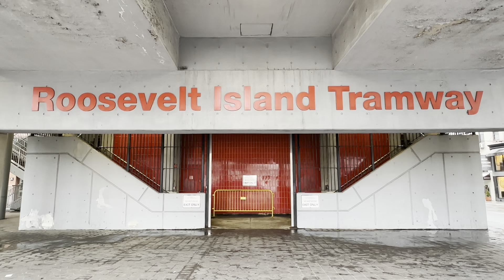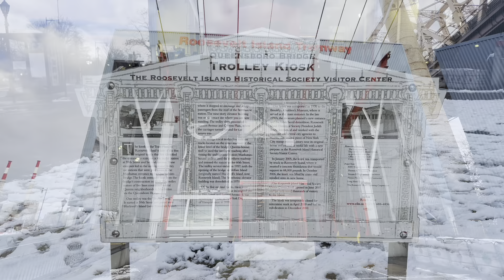Roosevelt Island Tramway, New York City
Roosevelt Island Tramway